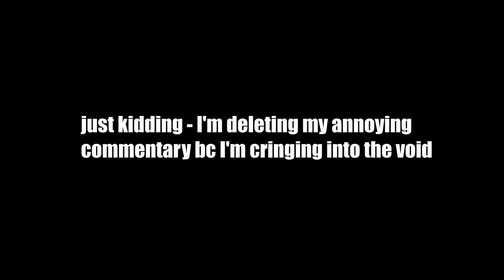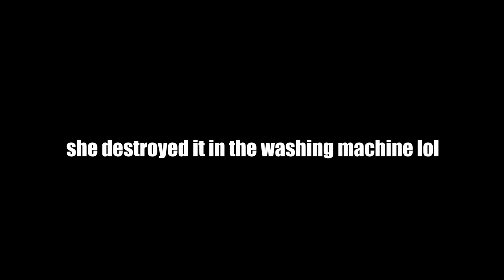OPPOSITE SISTERS STYLE SWAP | Going Out Looks | FaithFilms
Today's video was completely inspired by Niki and Gabi's Style Swap video!

//Social Media//

+The Black Post
theblackpost.net